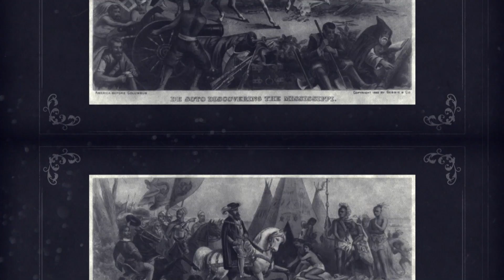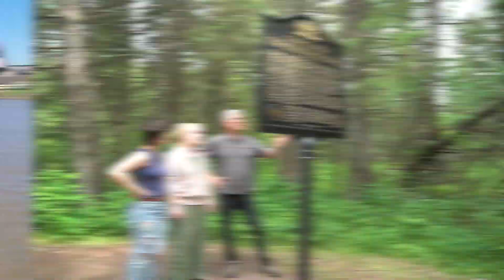The Mighty Mississippi Background